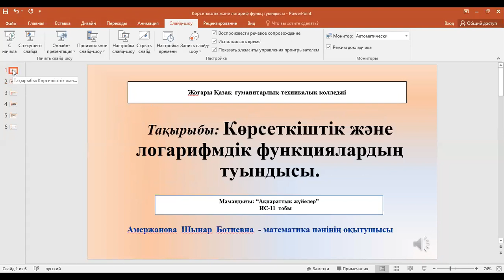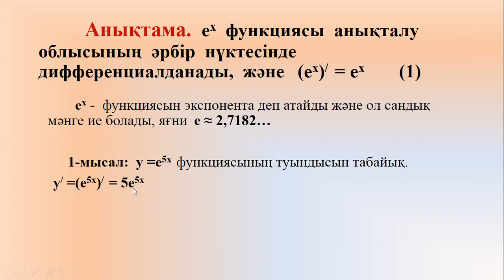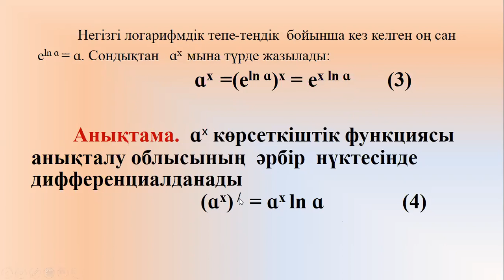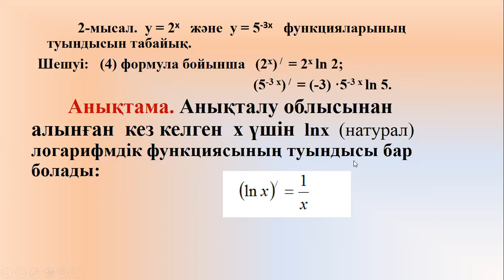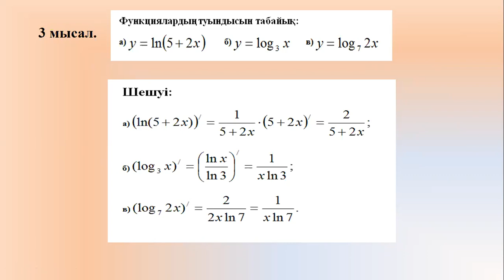Математика. Көрсеткіштік және логарифмдік функцияның туындысы, Амержанова Ш. Б.